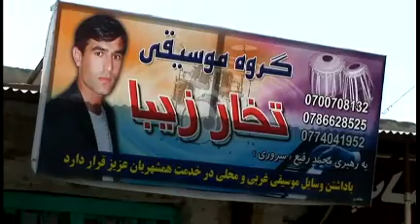Dokument utifrån De dansande pojkarna prt 3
Dancing Boys Of Afghanistan,Bacha bazi, an Afghan tradition of keeping boys as concubines as women and girls are forbidden to perform for men